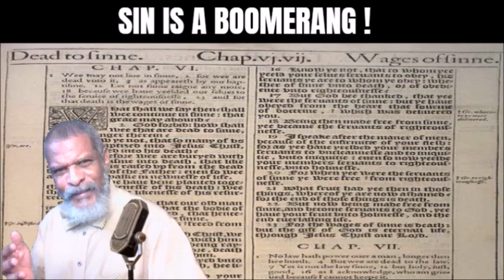Holy Scripture Conversations..."Sin is a Boomerang"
Holy Scripture Conversations talking about the consequences of sin.